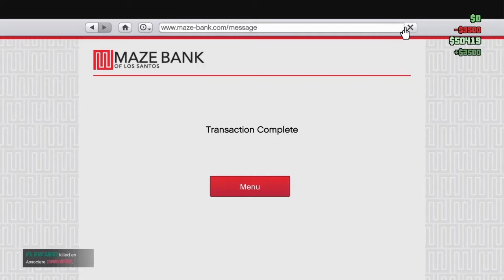GTA V: idk crazy stuff